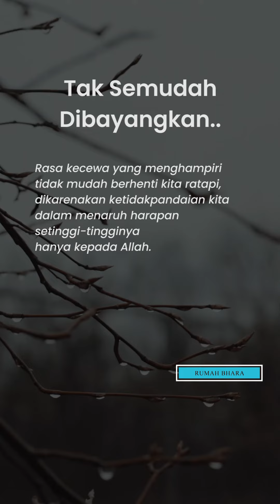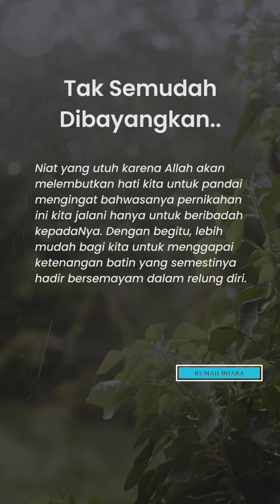Tak Semudah Dibayangkan..Menikah..Itu..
Song By :
Youtube M.Higayat Putra